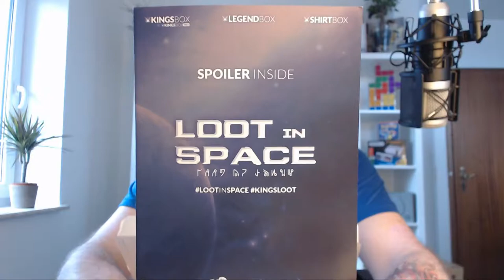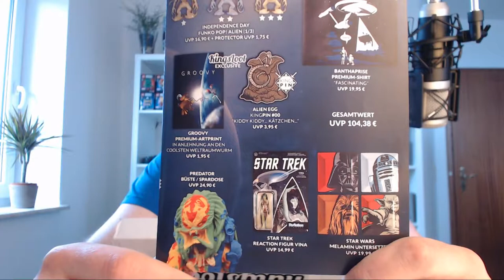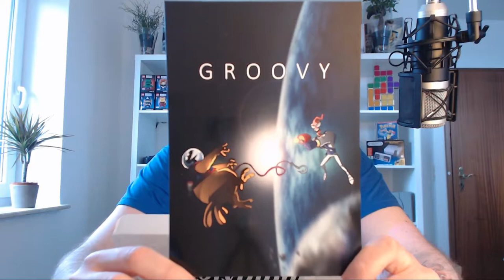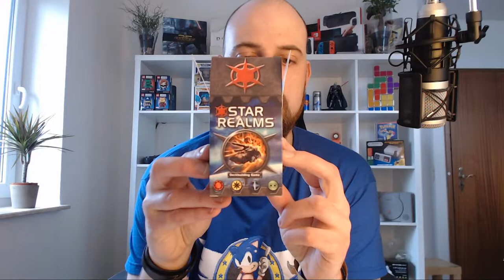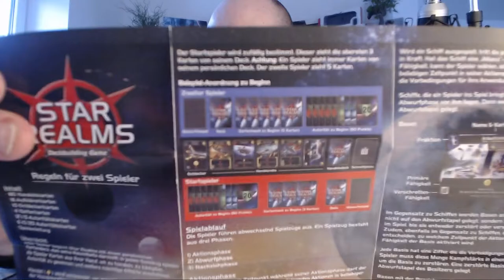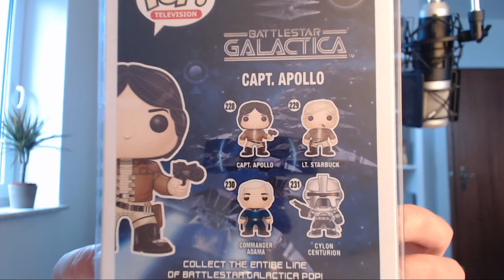Das war's jetzt!!! 🎁 Kingsloot Pro Unboxing März 2017 | Loot in Space | Gewinnspiel | Deutsch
Falls ihr was davon unbedingt haben wollt, dann schreibt einfach in die Kommentare!

Fertig?! Gut.
Jeden Dienstag und Donnerstag gehen wir ab 19Uhr live auf Twitch. Schaut mal rein!

Weitere, kommende Projekte:

Lootchest unboxing
Lootraider unboxing
Kingsloot unboxing
Wootbox unboxing

Games:
Sea of Thieves - XBOX1 (kleiner most wanted)
Yooka-Laylee - Di. 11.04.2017 - XBOX1/PS4 - (banjo-kazooie macher! must play!)
Scalebound - TBA - XBOX
Kingdom hearts 3 - TBA - PS4/XBOX1
Crash Bandicoot Remastered Collection - TBA - PS4
days gone - TBA - PS4
God of War 4 - TBA - PS4
State of Decay - TBS - XBOX1
Vampyr - TBA - ps4/XBOX1
Days gone
Last of us 2
Death Stranding

Indie-Titel:
Eitr - Pixel-sidescroller in Darksouls Manier
Chasm - TBA - sidescroller a la castlevania
Sundered - TBA
Rime - TBA
Deaths Gambit - TBA - Sidescroller in Dark Souls manier
Prey for the Gods - TBA - Shadow of colossos Klon

Lootchest März 2017 Deutsch - German/Deutsch/Englisch/English Unboxing
Unboxing - Lootchest März 2017 Deutsch English Gameplay with commentary (German/Deutsch/Englisch/English)